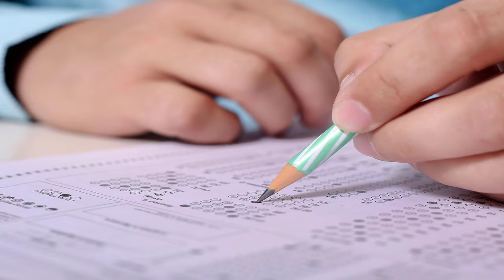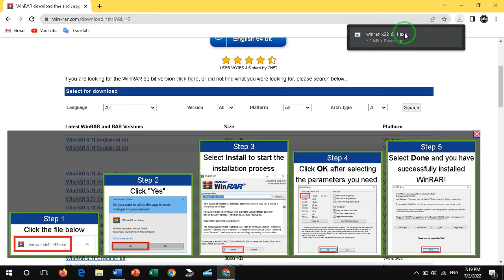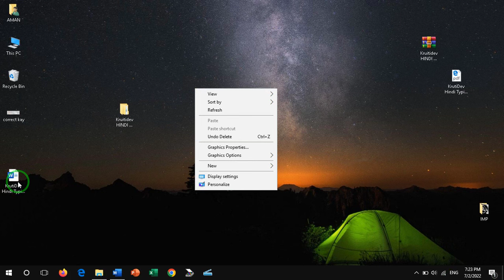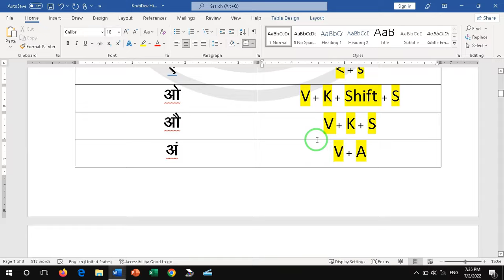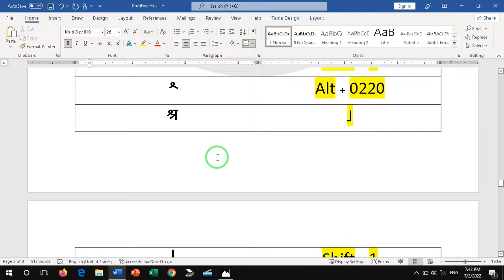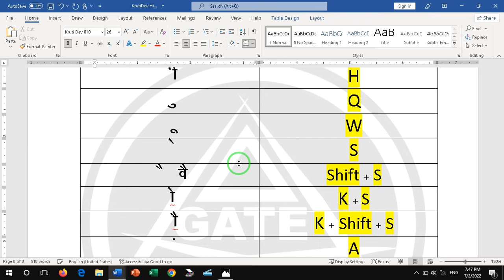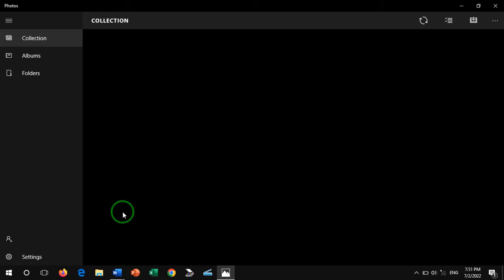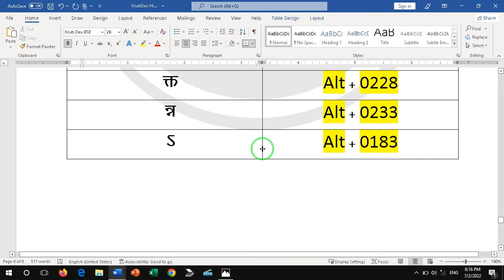Kruti dev hindi typing kaise sikhe | How to Learn Krutidev Hindi Typing 2022 Delta Gate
Kruti dev hindi typing kaise sikhe | How to Learn Krutidev Hindi Typing 2022

Dosto Is Video me Ham Krutidev Font par Hindi Typing karna Seekhenge is video me krutidev hindi typing chart and krutidev hindi typing bilkul basic se kaise sikhen is topic ko bhi cover karenge

Kruiti Dev HINDI FONTS DOWNLOAD rar.